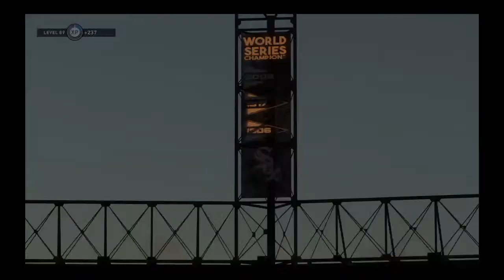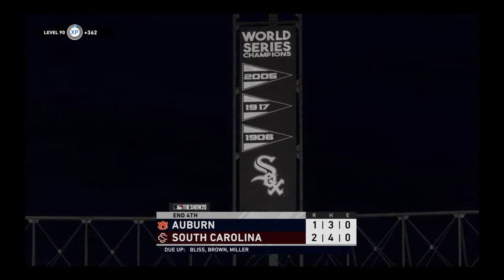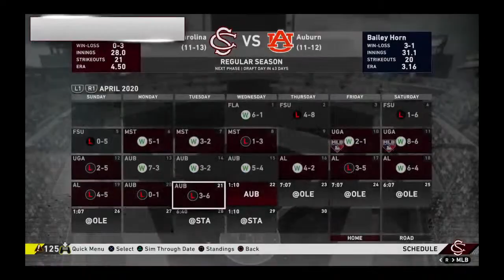MLB The show 20 South Carolina vs Auburn game 1&2